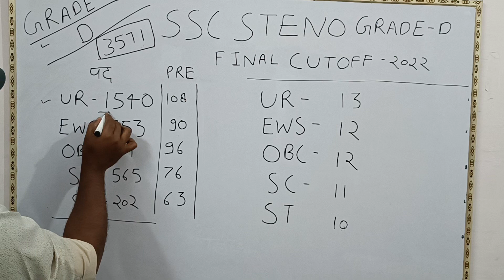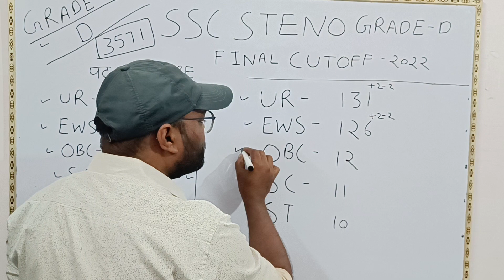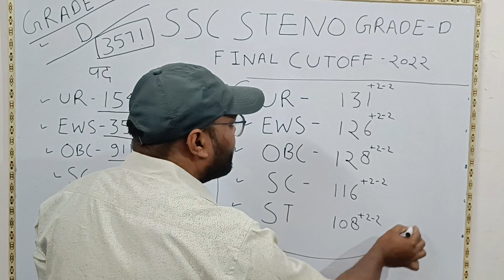ssc Steno final cutoff 2022. grade D final cutoff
final cutoff
ssc Steno final cutoff
skill test cutoff
cutoff ssc steno skill test
grade C and grade D steno final cutoff
ssc steno skill test
satik cutoff ssc Steno
steno skill test cutoff